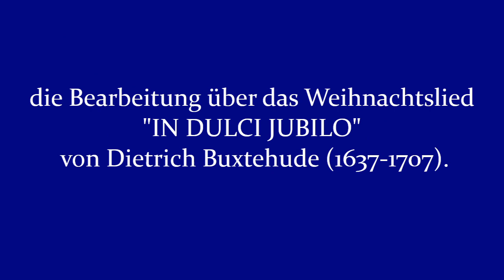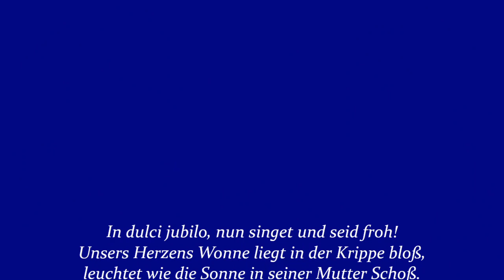Dietrich Buxtehude (1637-1707): Orgelchoral "IN DULCI JUBILO"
Jan-Martin Drafehn spielt an der Eule-Orgel Orgelmusik aus dem Naumburger Dom,
aufgenommen im Dezember 2021